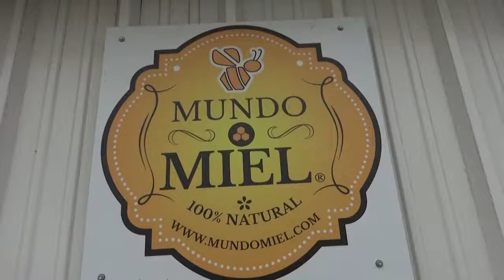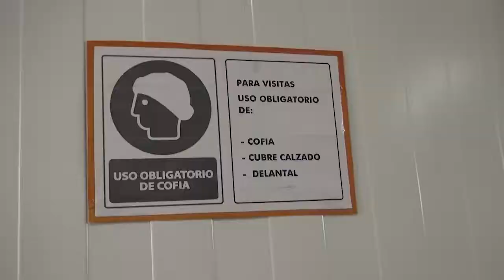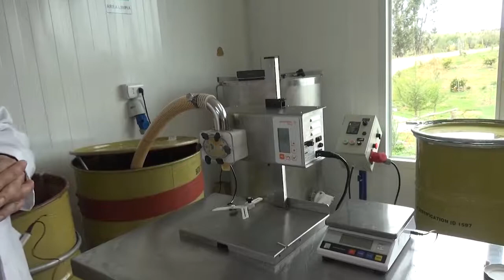MUNDO MIEL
MUNDO MIEL Ubicado en la Comuna de Litueche Región de O'Higgins